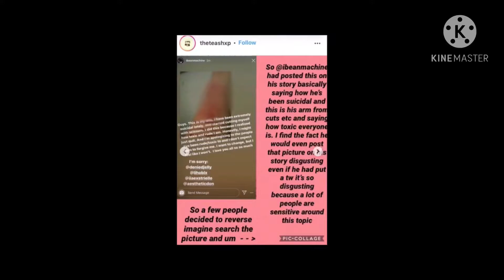ibeanmachine is cancelled???